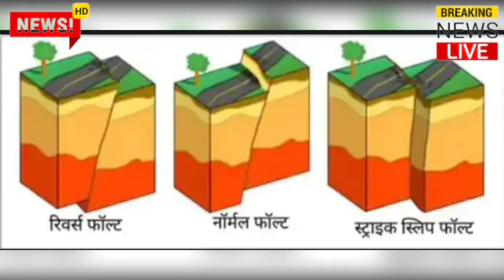रात को तेज भूकंप के झटके घरों में आई दरार पुलिस फोर्स तैनात।kumargkstudynews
utter Pradesh news
madhya pradesh today news
Indore today news
Rajsamand today news
rajsthan kota
rajsthan letest news
Bihar
tamilnadu
maharastra today news
Punjab today update
aandrpesesh news
Odisha to news
chattisgarh letest update
master jila
Barmer today news
Jaisalmer today news
kanpur ka video,

India's latest news
bikaner today
jodhpur, Jaipur

today samachar
mukhya samachar 2024
latest update
live news

Viral video
viral khabar
Etawah news
Bhilai durg today news
Lucknow today
Kanpur Uttar Pradesh news
madhay predesh news
utter Pradesh news India
Mumbai letest update

breaking news latest taaja khabar 2024 aaj ki samachar today mukhya samachar latest news 2024 Hindi samachar Live News today khabar 2024